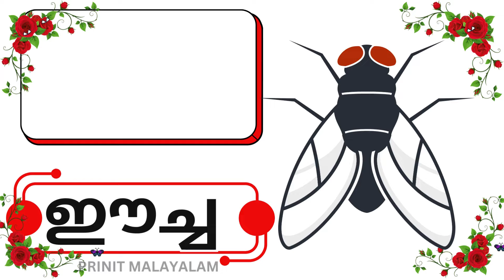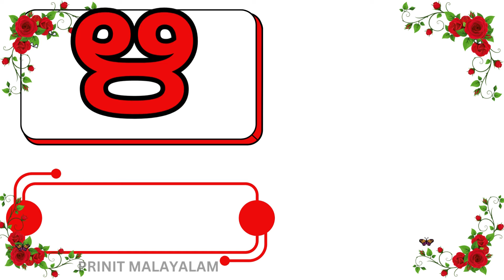ANNAAN AAMA Malayalam Alphabet Vowels / മലയാളം അക്ഷരമാല സ്വരാക്ഷരങ്ങൾ